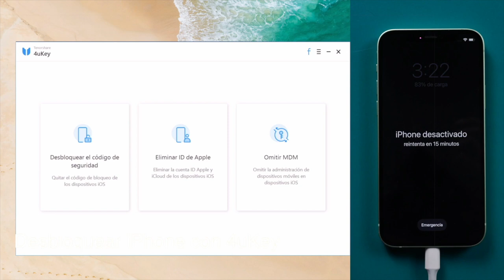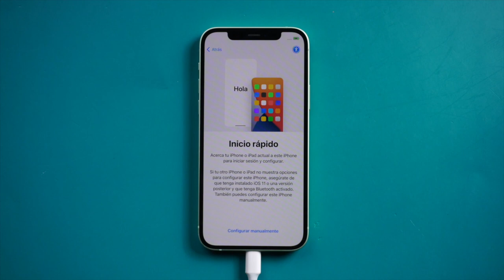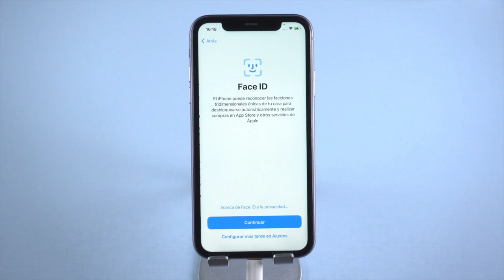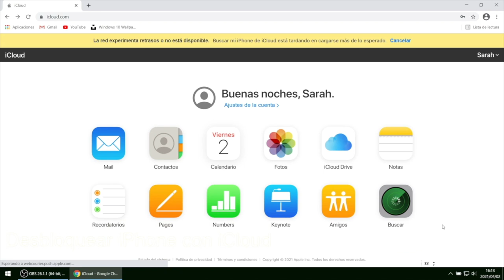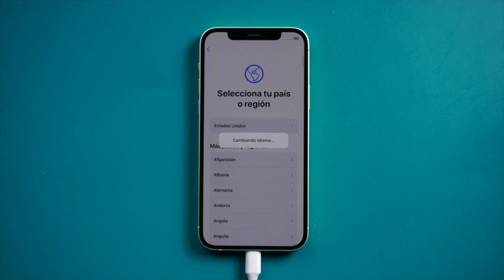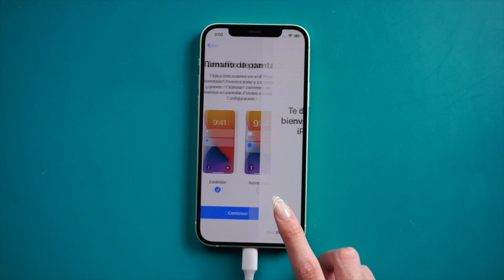3 soluciones: se me olvidó la contraseña de mi iPhone 2021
Hoy te enseñaremos cómo usar 3 formas para quitar olvidé el codigo de mi iPhone con 4uKey

✅Quitar código de 4-dígitos/6-dígitos, Touch ID & Face ID del iPhone/iPad/iPod Touch
✅Quitar código de tiempo fácilmentenew
✅Eliminar el Apple ID en iPhone/iPad/iPod Touch sin contraseña
✅Totalmente compatible con los últimos iOS/iPadOS 15 Beta, iPhone 12 y más

0:00 Introducción
0:09 Solución 1: desbloquear código de iPhone con 4uKey
1:53 Solución 2: desbloquear iPhone con iTunes
3:02 Solución 3: desbloquear iPhone con iCloud

📃 Artículo relacionado: Cómo quitar el codigo de bloqueo de un iphone 6

📖 Guía relacionada: Cómo quitar la contraseña de un iPhone con Tenorshare 4uKey

⚠Aviso importante:
1. Este video es sólo con fines educativos para mostrar a los usuarios cómo recuperar el acceso a su propio dispositivo cuando olvidan sus contraseñas.
2. 4uKey borrará todo el contenido y la configuración del dispositivo al igual que iTunes.
3. Puedes restaurar tu dispositivo desde una copia de seguridad después del desbloqueo si tienes copias de seguridad almacenadas en iCloud o en tu ordenador.
4. 4. 4uKey no puede obtener acceso a las credenciales, comprometer los datos personales o causar daños graves a terceros. No intentes violar las directrices de la comunidad de YouTube.